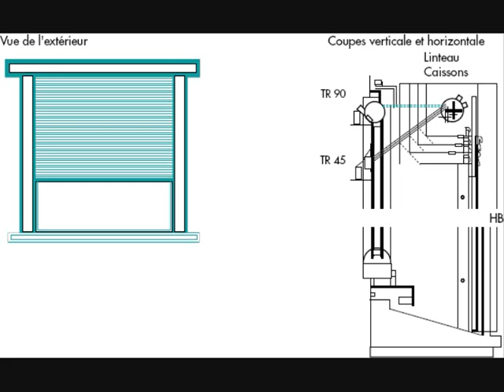chauffagiste COURTACON 01.53.26.55.89 construire une douche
Chauffagiste COURTACON 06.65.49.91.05 - achat robinetterie  | fuite electrique  | entreprise plomberie  | Prix Renovation Salle de Bain   | artisan plomberie  | installation receveur douche  | fabricant joint torique  | bain douche  | cout assainissement autonome  | kit assainissement individuel  | robinet design  | evacuation eaux usées pente  | Monteur Lazer  | joints torique